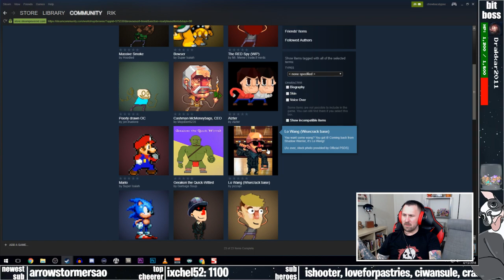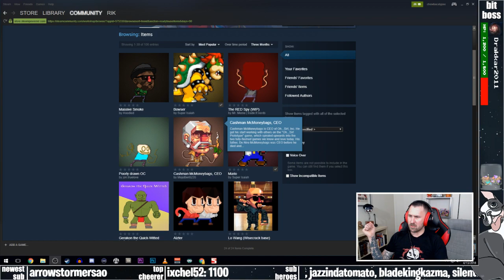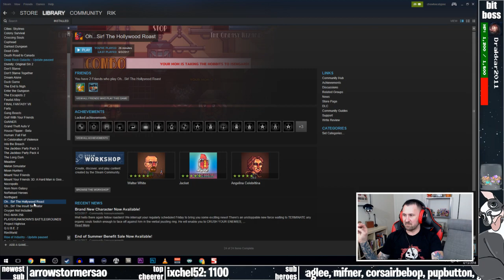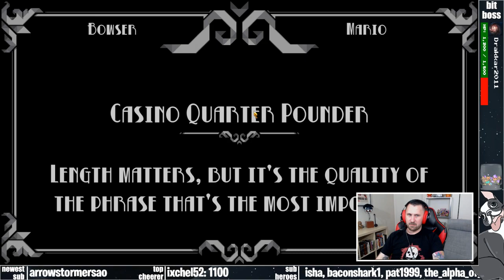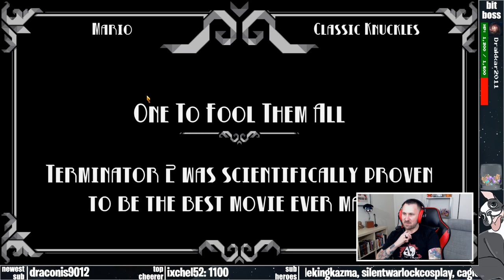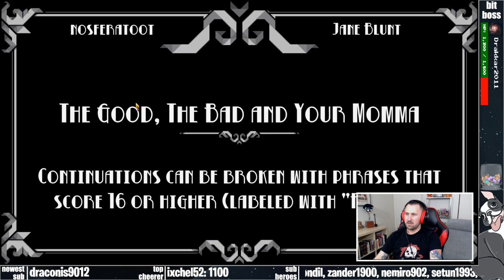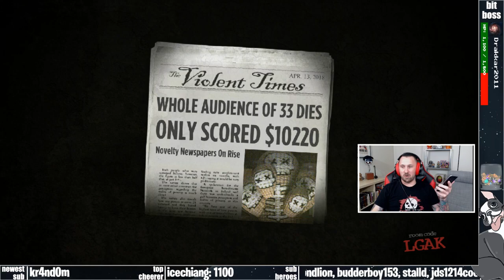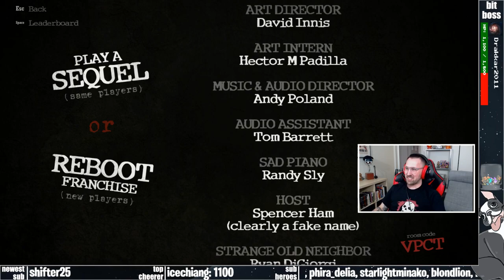Rik Solo Time! [Apr 13th 2018]